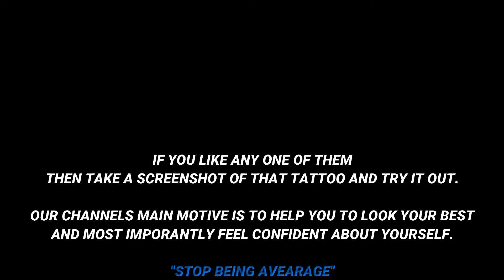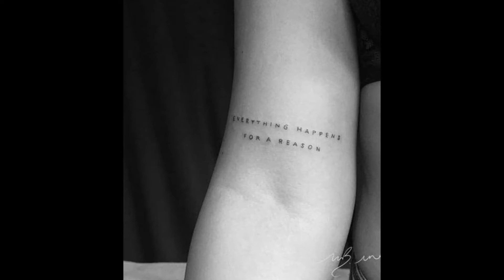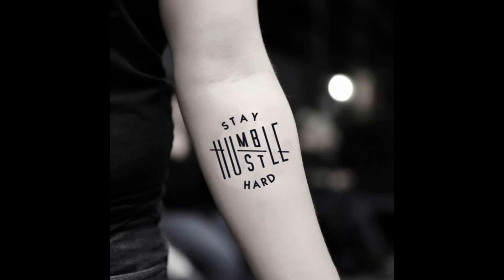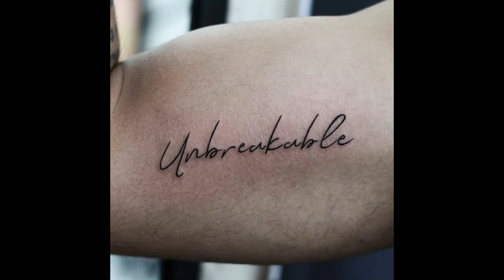Most Attractive Tattoos For Men 2023 | Small & Simple Tattoos For Men | Tattoo Designs For Men